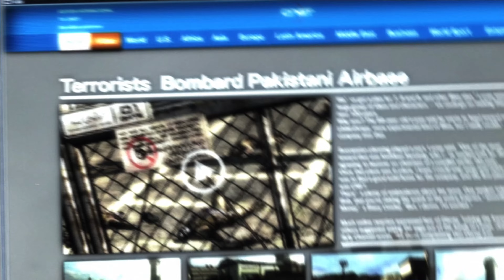Metal Gear Rising: Revengeance - All Bosses (Main game + DLC, Normal difficulty) [4K, 60fps]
All boss fights of Metal Gear Rising: Revengeance in 4K 60fps. All cutscenes, dialogues and necessary gameplay. Normal difficulty mode.